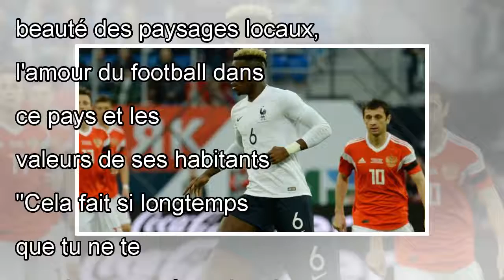Coupe du monde: le Pérou se présente aux Bleus avec une très belle vidéo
Le 21 juin prochain. Cochez bien cette date dans votre agenda. Ce jour-là, l'équipe de France défiera le Pérou pour son deuxième match de la phase de groupes de la Coupe du monde. A moins d'un mois de...